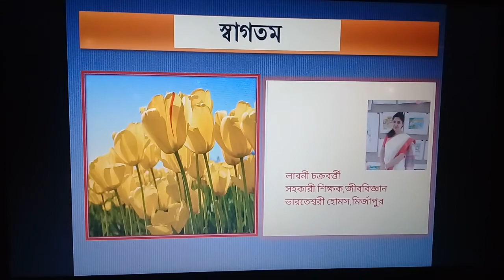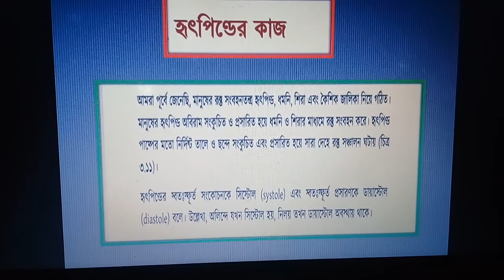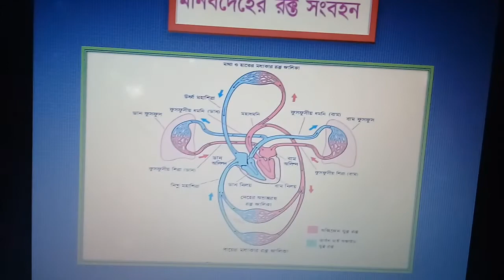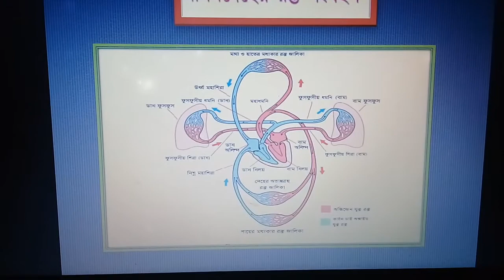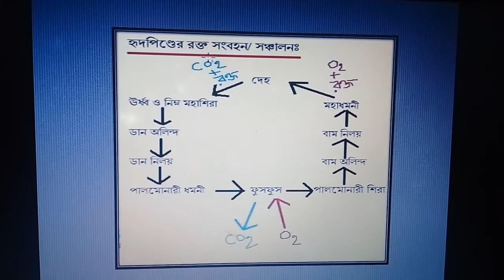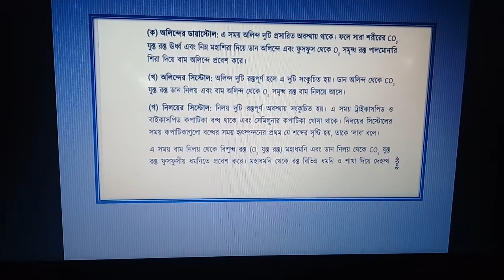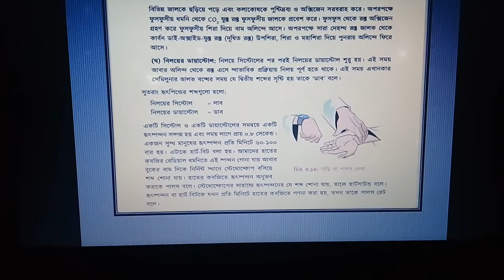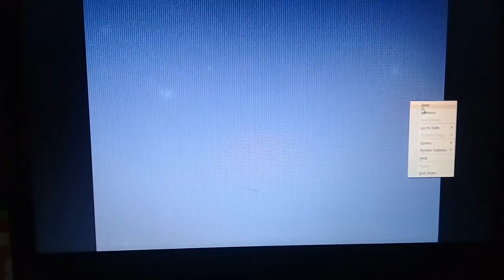শ্রেণি: ৯ম-১০ম; অধ্যায়: ৩; আজকের বিষয়:হৃদযন্ত্রের যতকথা; বিজ্ঞান; পর্ব-২